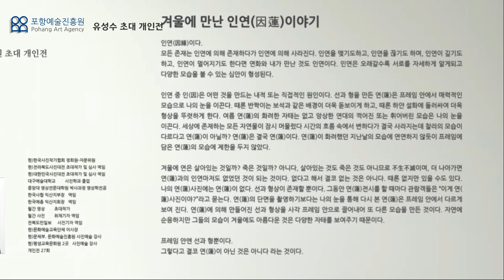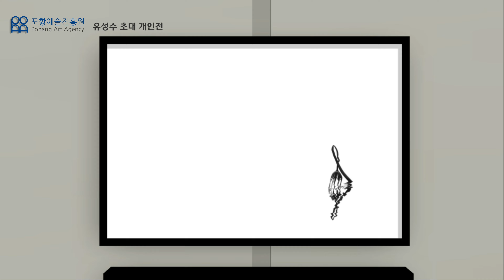초대 개인전 - 유성수 [ 겨울에 만난 인연이야기 ] 디지털 갤러리 사진전시 - 포항예술진흥원 - 포항예총 디지털 갤러리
포항예술진흥원 에서 다양한 3D 디지털 갤러리 전시를 감상하실 수 있습니다.